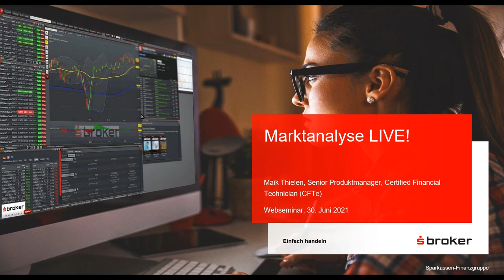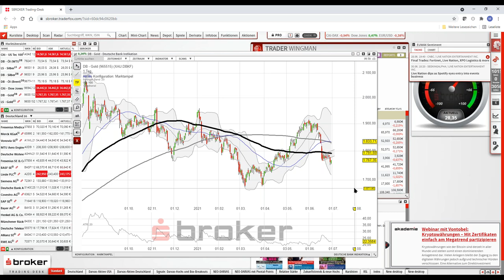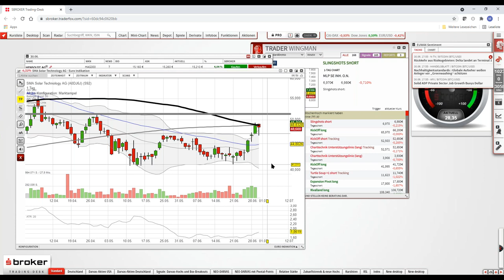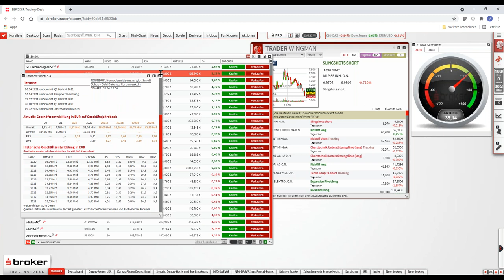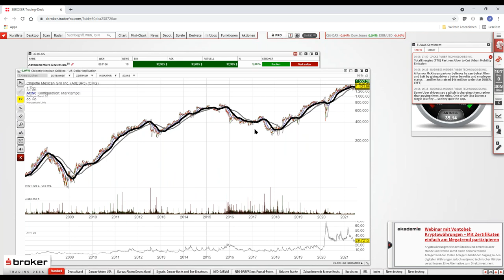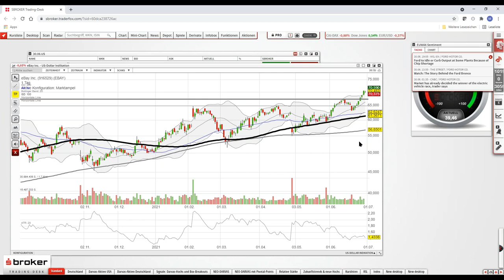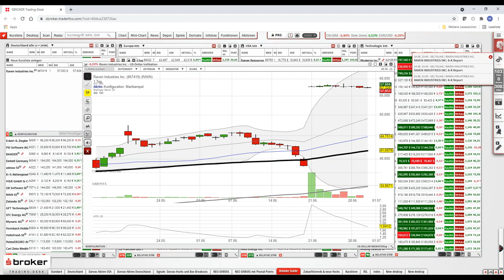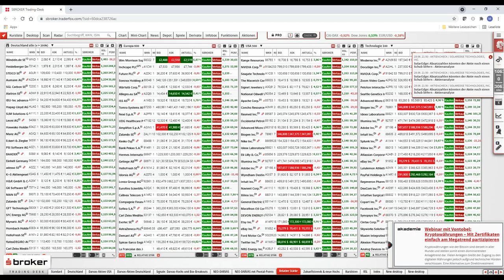Window-Dressing zum Halbjahresende - Marktanalyse LIVE! vom 30.06.2021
Börsenwissen & Trading-Expertise in der Praxis: Immer mittwochs um 18 Uhr blickt unser Marktexperte Maik Thielen auf die Finanzmärkte. Wie ist die aktuelle Lage? Wo sind Chancen zu finden?

Das Ende des ersten Halbjahres ist da. Der DAX hat sich auch im Juni passabel geschlagen und notiert nahe seinem Allzeithoch.
Doch Kapitalrotationen machen ihm ein wenig zu schaffen.

Thielen wirft natürlich ein Blick auf spannende Trends, Breakoutsituationen und Branchen. Welche das sind, erfahrt Ihr im Video.